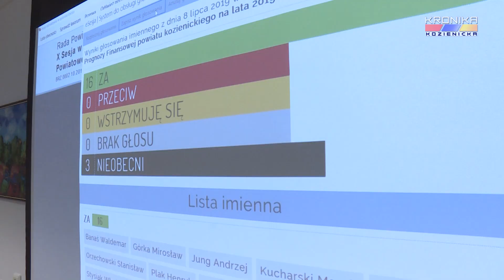X Sesja (nadzwyczajna) Rady Powiatu Kozienickiego (08.07.2019)